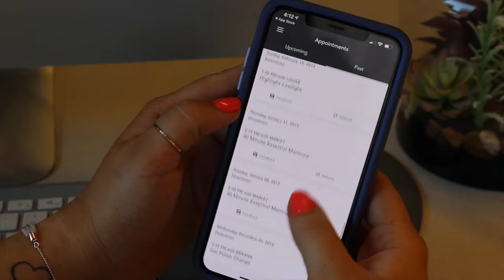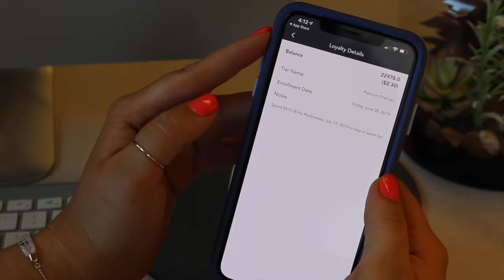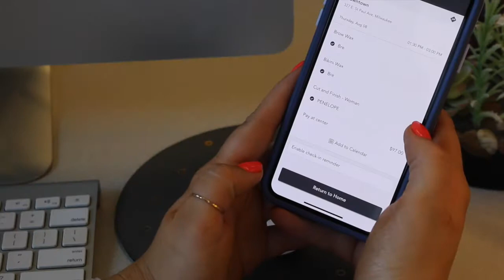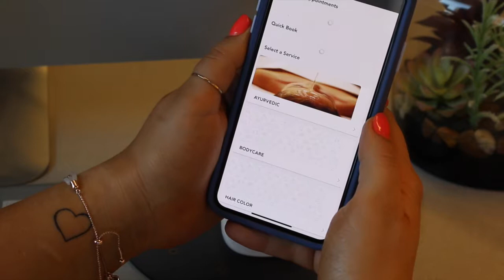How To Use the Neroli App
Scheduling your reservations has never been easier. Access your account 24/7.